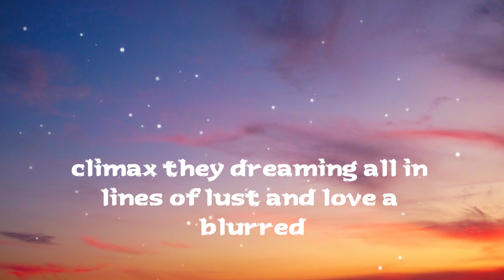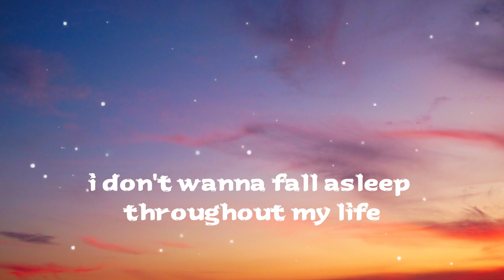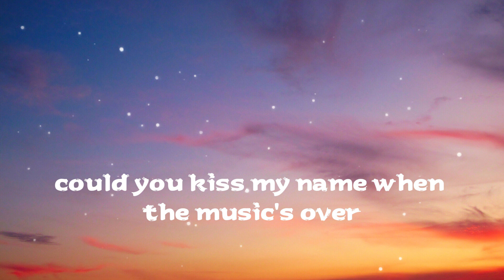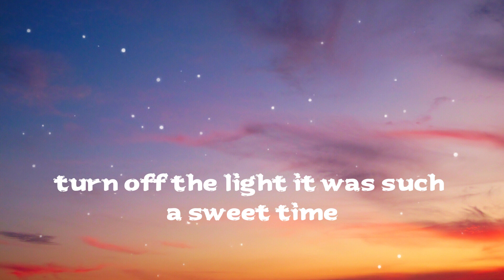We$ B & Ft. Jonah Scott- Wildside (Lyrics Video)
Lyric Video provided by The Deep Mood 😘

Mass...produce lifestyle with no easy way out of this hell
Freedom goes fast, enjoy it while you got it before your time's up and you reach the last minute
Merci, au revoir
Pride shades the truth deep within you, create yourself a new view
If tired of comin' up short, sleep until the whistle, Halftime!

Climax, daydreaming, All in!
Lines of lust and love are blurred
This burning feeling explodes
Will your true feelings show?

I kept walking on the wild side
I don't wanna fall asleep
 throughout my life
Sometimes in a Clyde Barrow style
Sometimes like a James Bond mind

Can't sensor me if I keep singing, keep rapping, keep telling the truth like Malcom X
My fate is worth it if it’s after this
To all the Gods I ask: what is after death？
Turmoil in my heart, it has to end
Following your mind, with that wisdom you'll ascend
Now before we go, tell me what's the plan
Is it time for one last dance?

I don't wanna fall asleep throughout my life
Sometimes in a buffalo style
Sometimes like a rock 'n' roll mind

It is a wonderful life
Please could you kiss my name?
When the music is over
Turn off the light
It was such a sweet time
Could you pray for me, my friend?
It’s starting over time

Take over the night
Take over the blue time
If you heard that screaming shout in your mind
Take over the shine
Take over the shooting star

All I was talking about was music
And that's called jazz!